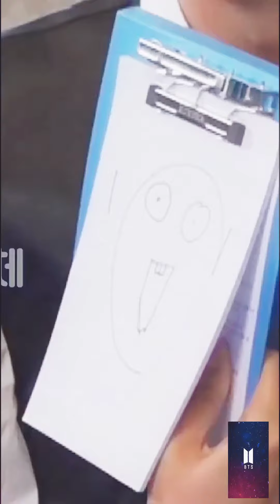KIM YEONTAN🤗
Hi Army💜